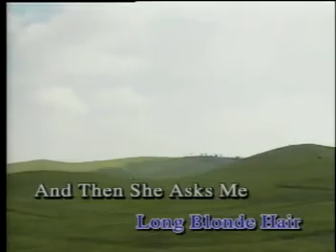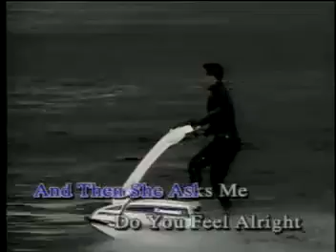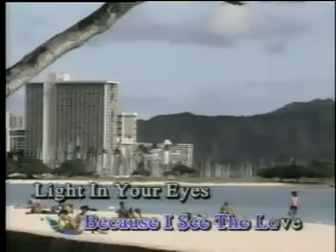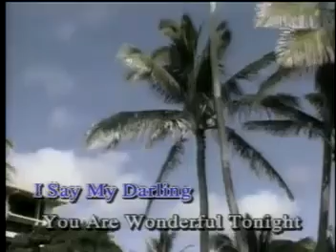WONDERFUL TONIGHT by ERICK CLAPTON